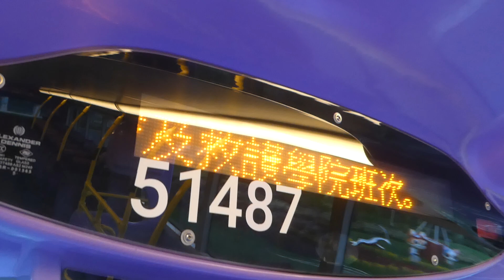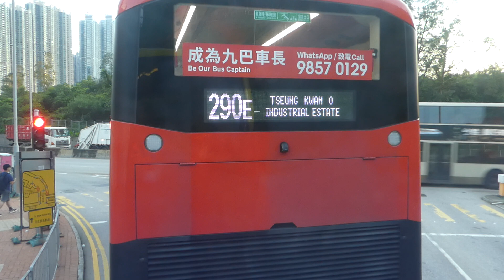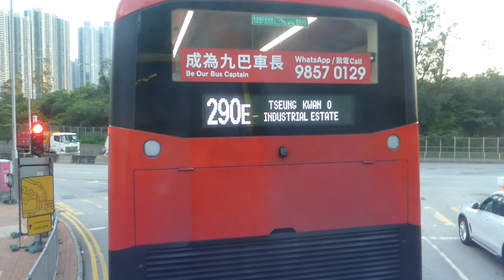A trip through Fire & Ambulance Services Academy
Onboard CTB 793 service from So Uk to Tseung Kwan O Industrial Centre via Fire & Ambulance Services Academy (FASA). The FASA deviation for the 793 operates one service per hour Mondays to Saturdays.

Normal routes that go past FASA are 298E (AM) and 298F (PM), which you can take from Hang Hau Station

P.S. The driver was driving so fast down the hill after FASA heading towards LOHAS Park!!

Bus registration: UC2563
Fleet no.: 51487